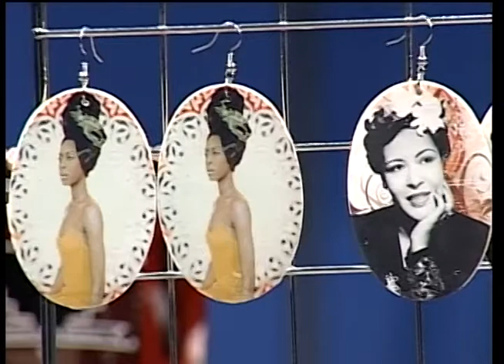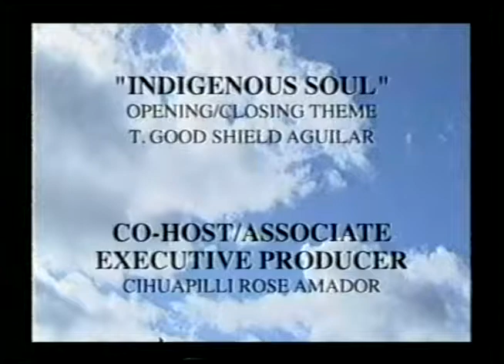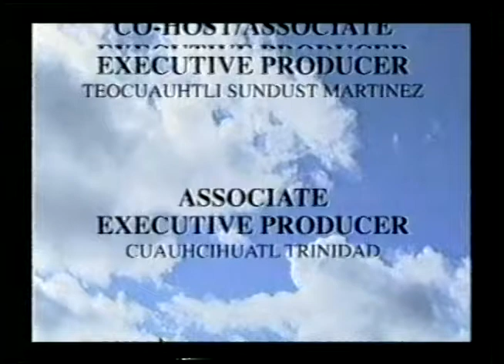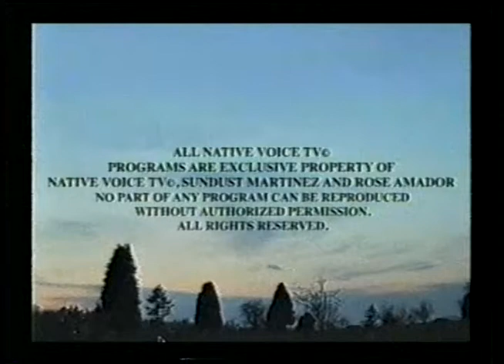NVTV - Alexis Augustine (Navajo/Cochiti/Santo Domingo Pueblo)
Cihuapilli Rose Amador and Sundust Martinez interviews Alexis Augustine (Navajo/Cochiti/Santo Domingo Pueblo) on Native Voice TV.
Augustine talks about how she started her new business called 'Inspired Vision'. Her new business sells Native fashion lines, hats, blazers and accessories. She speaks about how she received the idea of doing this business and how Art changes perspectives, art is a medium for all people to connect with and that all cultures can connect with art.
Augustine speaks about 'Women Activism' and she speaks about Creative Art for women.